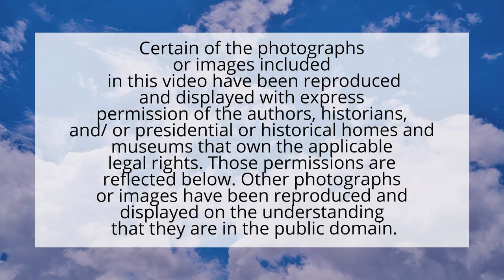Episode 102: Christine Simone of Caribou, discusses "Wealth Management with a Healthcare Twist"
July 21, 2023: A Note from Marguerita Cheng, CFP® Pro — I invite you to tune in for this week's episode of my podcast and video show, Margaritas with Marguerita, where for 15 minutes each Friday, we start the weekend learning from industry experts how to flex our financial muscles.

Meet our guest: Christine Simone, co-founder of Caribou

Today's Topic: Wealth Management with a Healthcare Twist

Rita asks Christine:

1. What brought you into the world of wealth management, given your background is in healthcare?

2. How are you seeing retirees plan for future healthcare costs?

3. What're some tips or tricks when it comes to saving for or paying for healthcare that people need to know?

4. What are key life events where people need to look at their healthcare costs and re-evaluate their costs and insurance options?

5. What do you love most about the work you do?

About our guest: Although she's years away from her own retirement, Christine Simone is obsessed with helping current and future retirees plan for and optimize their healthcare costs. She's held notable leadership positions within the healthcare industry, working with key stakeholders from payers to providers to the Veterans Affairs. Now, Christine is the CEO and co-founder of Caribou, a software solution for the finance industry. She's driven by her passion for slashing hidden incentives in healthcare to support smarter financial decision-making, and she is within the small fraction of women founders who have raised venture capital.

• Don't miss a single podcast:

Cheers!